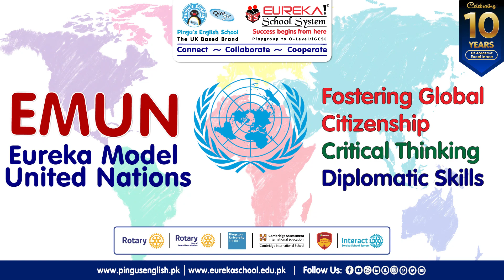Eureka Model United Nations